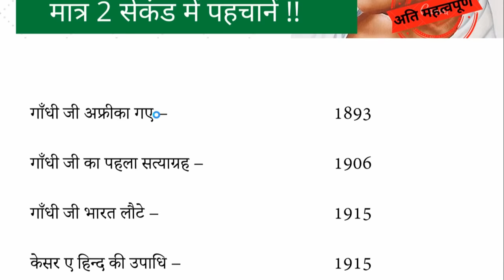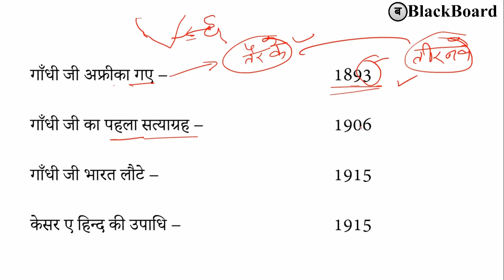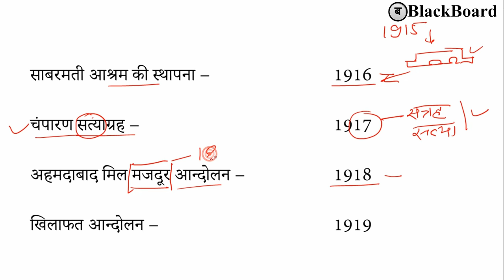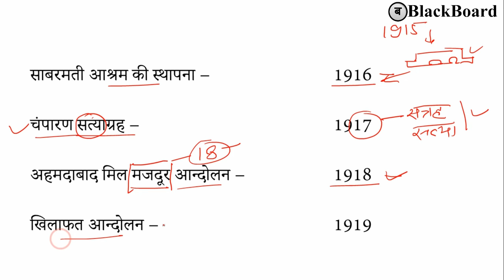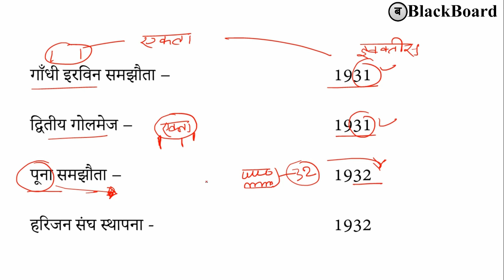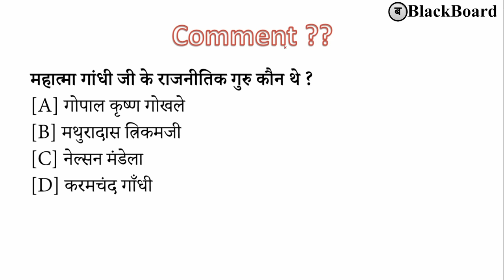गाँधी के सभी आन्दोलन की सुपर ट्रिक | indian history gk tricks in hindi | gandhi yug | blackboard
भारत का भूगोल एवं विश्व भूगोल के सभी विडियो देखने के लिए इस लिंक पर क्लिक करें

Thanking you